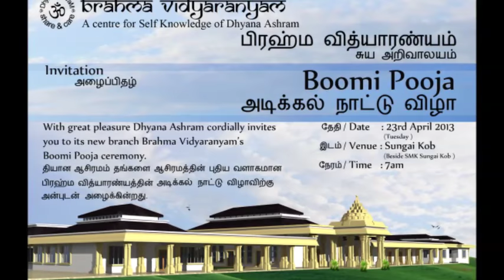Dhyana Ashram Kedah Malaysia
Swami Brahmanada Saraswati established Dhyana Ashram in Kulim in 1991 to educate Veda. This video shows an interview with Swami and Srinivasan, engineer for the new building in Kedah..